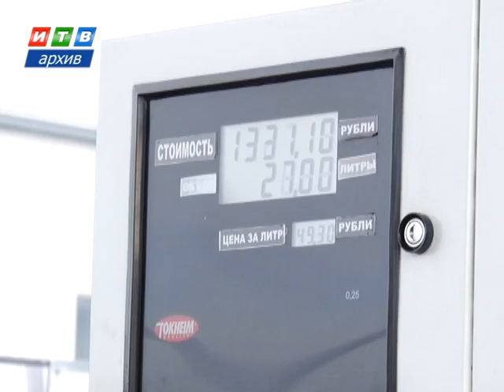В Крыму будет снижена цена на ГАЗ и дизельное топливо